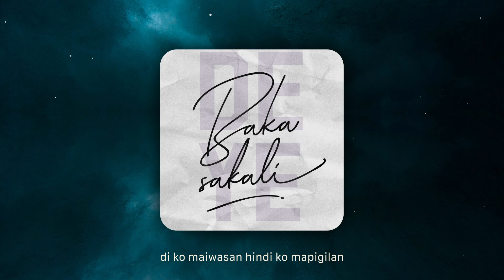Baka Sakali - Deye (Official Lyric Video)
♫ Stream/Download Link ♫
Lyric :

unang araw na nakita ka
tilay nahirapang huminga
di ko kinaya
isang mahiwaga
kay gandang dalaga'y naririto

di akalaing sakin titingin
mga matang mong parang bituin
nakakakilabot
ikay umiikot
sa puso at isip ko

baka sakaling maaring ikay aking hagkan
ikaw lang ang laman ng puso at isipan
di ko maiwasan hindi ko mapigilan
ikaw ang aking mundo

di na kailangang
maintindihan
di ka bibitawan ano ba ang kailangan
na aking gawin upang mapasa akin
ang isang katulad mo
oh oh oh ohhhhh

sandali lang
dahan dahan
umiikot ang mundo
tuwing naririto

bakit nga ba di mapigilan
ang sarili
nais lang ika'y katabi

sandali lang
dahan dahan
umiikot ang mundo
tuwing naririto

oh aking sinta
maari ba sana...